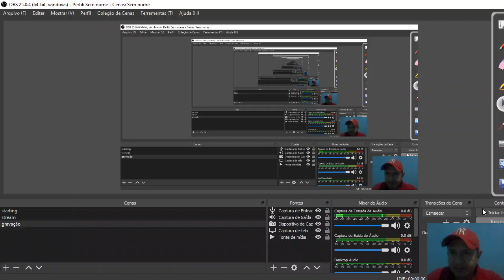EPCAR | GEOMETRIA PLANA | SEGMENTOS TANGENTES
Na figura, E e F são, respectivamente, pontos de tangência das retas r e s com a circunferência de centro O e raio R.

D é ponto de tangência de BC com a mesma circunferência e  = 20 cm
O perímetro do triângulo ABC (hachurado), em centímetros, é igual a

A) 20
B) 10
C) 40
D) 15